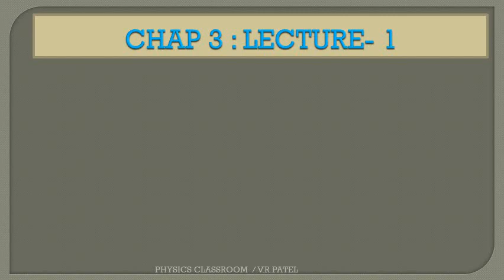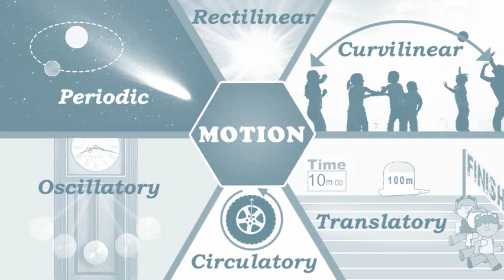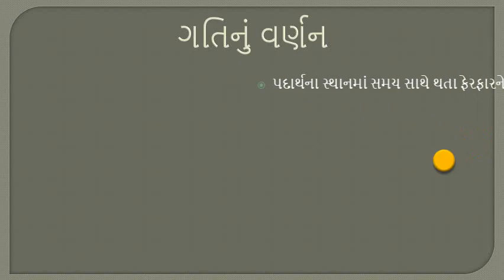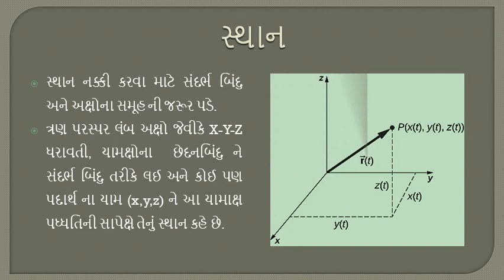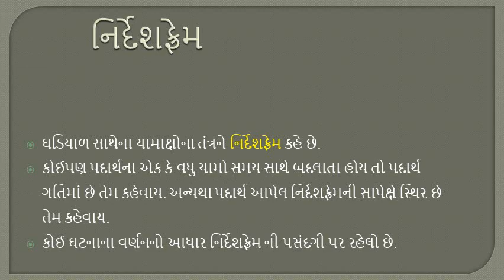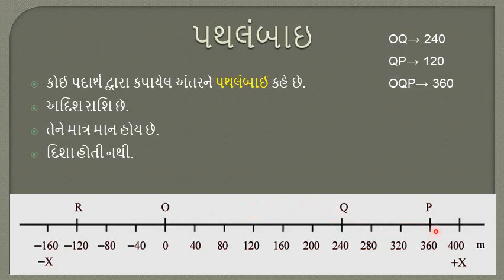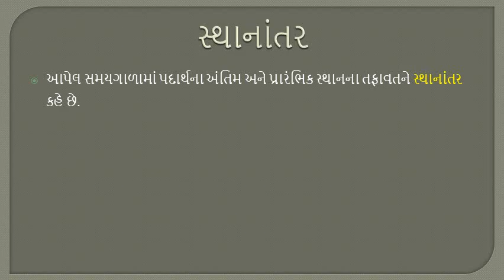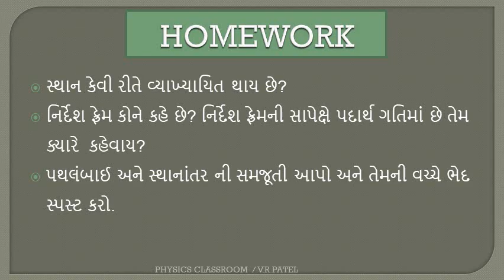11 PHYSICS CH-3 LEC-1 with V.R.PATEL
PHYSICS CLASSROOM with V.R.PATEL
MEDIUM: GUJARATI
STANDARD: 11
SUBJECT: PHYSICS
CHAPTER: 3
LECTURE: 1
TOPIC:AVERAGE SPEED & VELOCITY, INSTANTANEOUS SPEED & VELOCITY